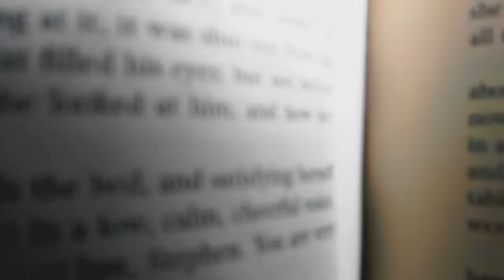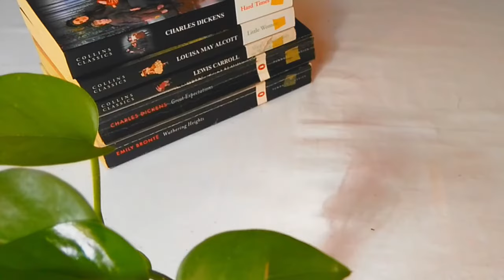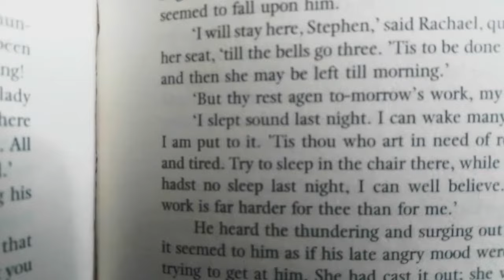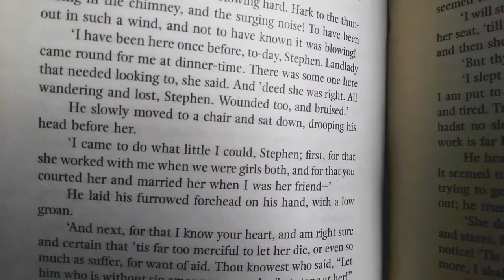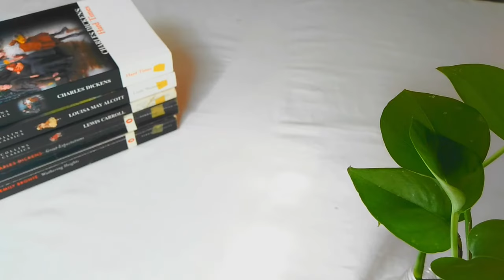HOW TO WRITE AN O/L LITERATURE ANALYSIS සිංහලෙන්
How to get an A for O/L English Literature? (සිංහලෙන් )

Hi, my name is Kalani and in this video, I'm going to share with you all about my days as a 12th grade student. In this video, I'm going to how I spent days productively and how I do my studies.

Whether you're a student or not, I hope you enjoy this video.